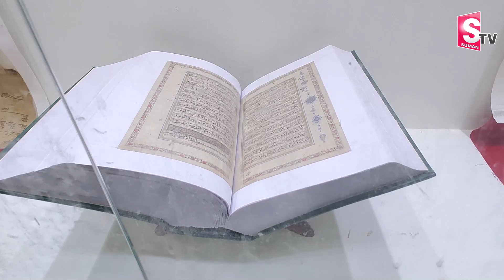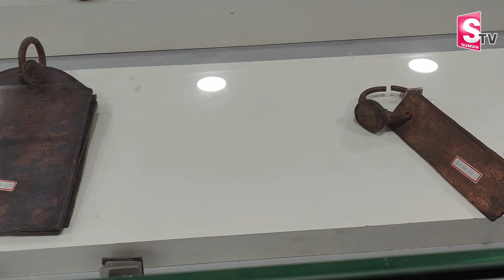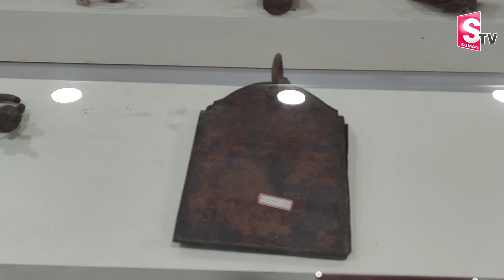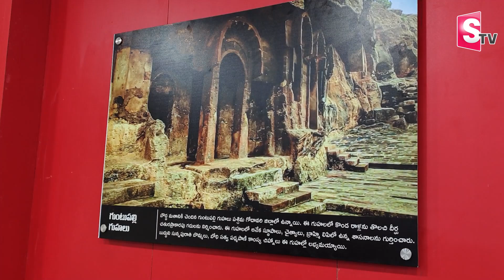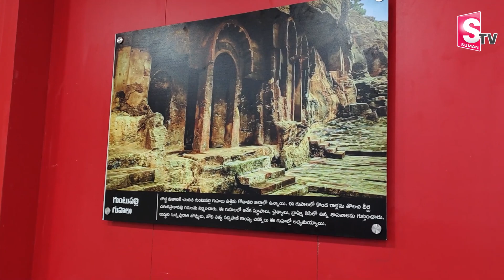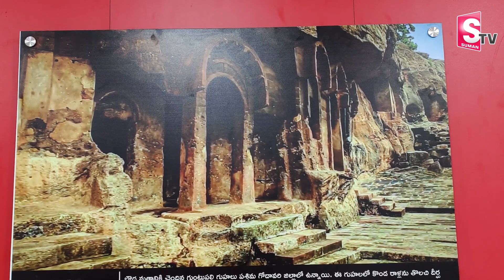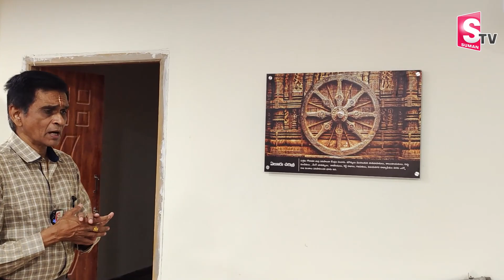పురాతన కాలం నాటి వస్తువులు చూద్దాం రండి.. | Eluru Museum | West Godavari | SumanTV Trending